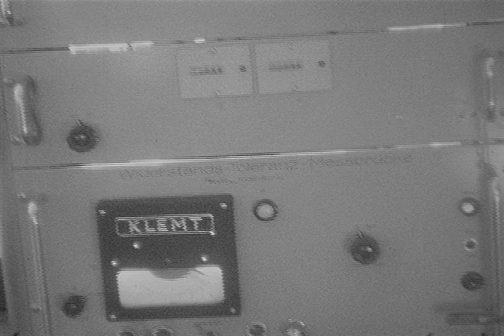[Found Footage - Women in European Manufacturing Plant, Reel 2]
[Silent Found Footage - Women in European Manufacturing Plant, Reel 2]